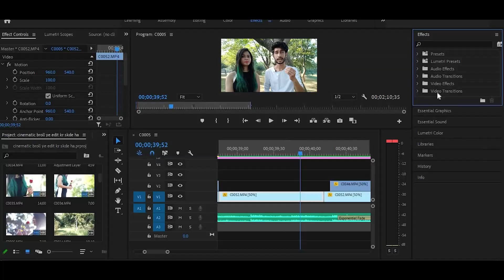How To Shoot Cinematic B ROLL Video With DSLR | Best Tips To Shoot Better B ROLL In Hindi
Hey Everyone ! Welcome to P J Cinematic Ideas . In this Channel you will find how to make Cinematic Videos ,Photography ,Editing Tips & New Creative Ideas . In this video  i will tell you, What is B ROLL VIDEO ?? How To Shoot Cinematic B ROLL Video With DSLR  | Best Tips & Tricks To Shoot Better B ROLL Videos In Hindi ..

Wishing You a very HAPPY DUSHARHA In Advance & May God Bless You and Fulfill All Your Dreams.

MY EQUIPMENT -

MY LENS
MY WIDE LENS
MY MIC
MY SMARTPHONE
MY GORILLAPOD
MY TRIPOD